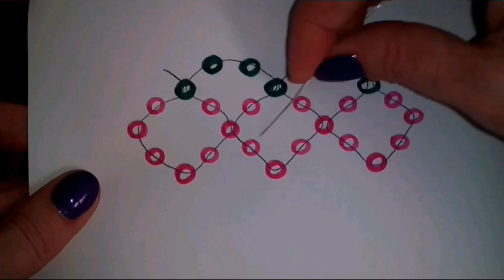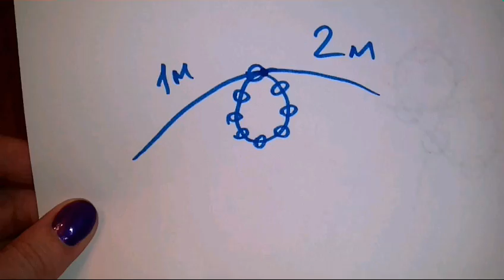Красивое ожерелье из бусин. Мастер-класс. DIY. Necklace of beads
Рада, что Вы зашли на мой канал! Предлагаю посмотреть мастер-класс по изготовлению двухъярусного колье. Желаю успехов в творческих делах!